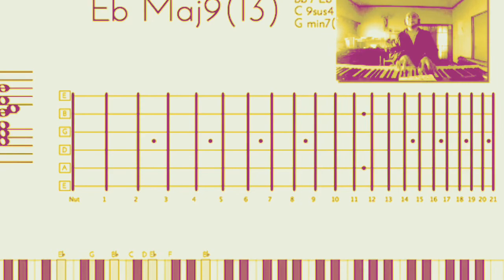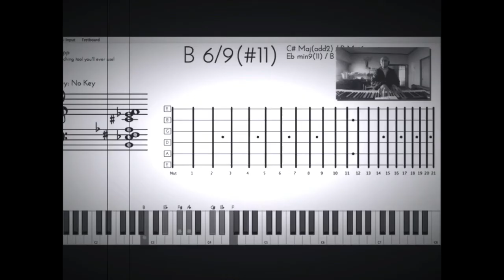Impromptu Reharm over a Jazz standard.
Quick reharmonizing technique applied to a jazz melody.
I’m uploading it here for anyone interested.

Elia